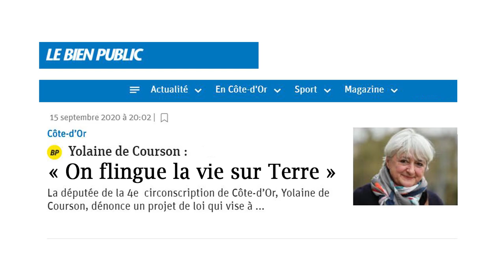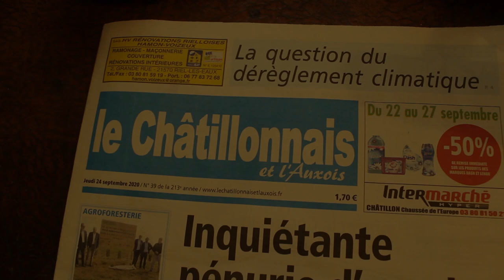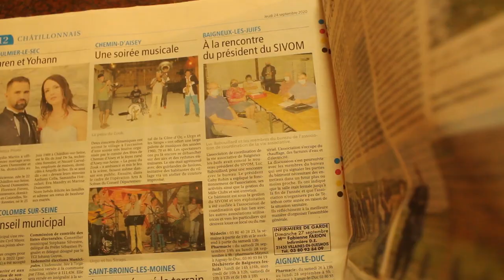"On flingue la vie sur Terre" Les agriculteurs du Nord Côte-d'Or répondent à la députée...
18 septembre 2020, à Arrans en Côte-d'Or.
Les Jeunes Agriculteurs de Côte-d'Or et la FDSEA de Côte-d'Or ont vivement exprimé leur mécontentement envers la députée Yolaine de Courson suite à ses récents propos au sujet des néonicotinoïdes : "on flingue la vie sur terre". Leur réponse "surprise" a été nette et sans bavure. Vendredi 18 septembre en soirée, déplorant de ne pouvoir rencontrer la députée, environ soixante-dix agriculteurs ont fait le déplacement jusqu'à son domicile à Arrans. Ils ont déversé deux bennes de fumier devant sa maison...
Un reportage vidéo de Pascaline Kromicheff